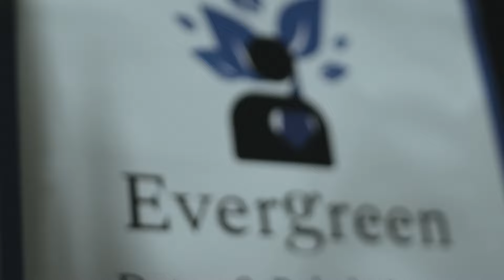Bear (Short Film)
Two sisters face a trauma that tests their perceptions of love and reality.